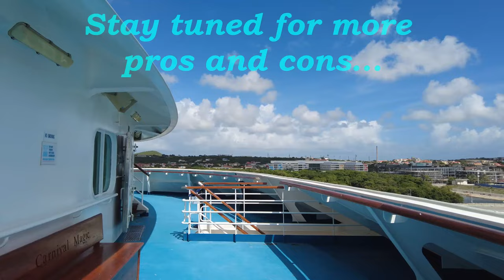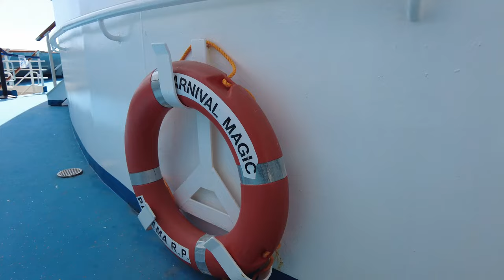CABIN 6201- CARNIVAL MAGIC - 4J INTERIOR ROOM TOUR//PROS & CONS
Ahoy and welcome aboard our channel! If you are new here, we are Rob & Jan Can Van, a Canadian full-time Vanlife couple...but when we aren't living in our DIY Promaster Camper Van, we are cruising!
We have sailed on several Carnival cruises, and tried various room types to determine the best value for our money. We generally choose inside/interior rooms as they are quite a bit less expensive than oceanview or balcony cabins. You don't always have to substitute size or value, if you choose the right room types. Check out this 4J Interior room (Cabin 6201) on the Carnival Magic. She is a beauty!
In this video, we dish out the pros and cons, so you can decide if this room works for you.  We recommend going to Carnival.com to check out the ships plans, as they often show you specific details and layouts for every state room. Note: Not every 4J cabin has this much space.